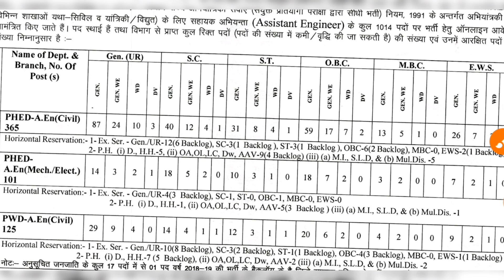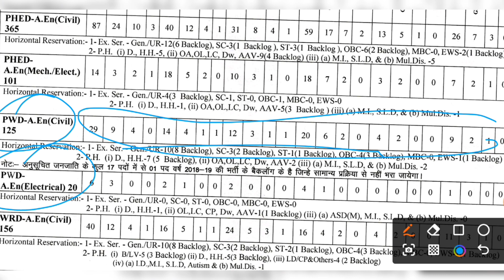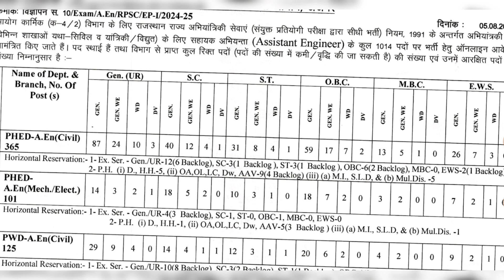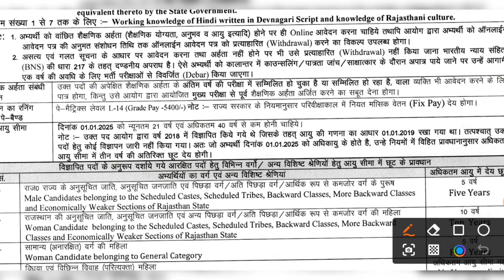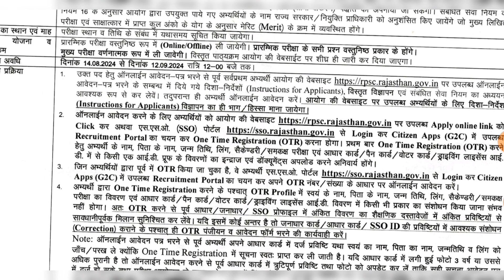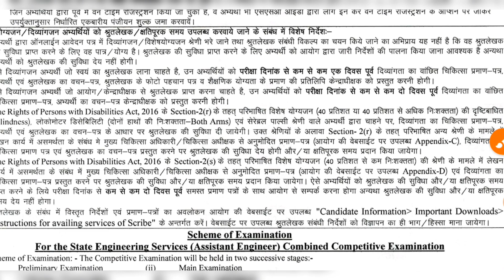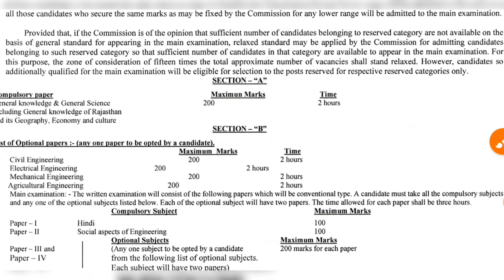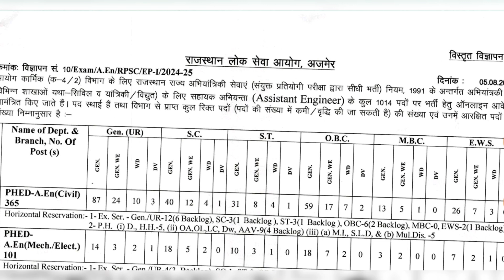RPSC: Assistant Engineer(AEn) Vacancy | 1014 Post | Notification OUT | Apply Now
RPSC AE Recruitment 2024 Notification Out, Apply Online for 1014 vacancies

RPSC AE Recruitment 2024:

The Rajasthan Public Service Commission (RPSC) has recently announced the recruitment of Assistant Engineers (AE) for the year 2024 through the Assistant Engineer Combined Competitive Examination 2024. This recruitment drive is a significant opportunity for engineering graduates seeking employment in the state of Rajasthan.

With a total of 1014 vacancies across various engineering disciplines, this is a considerable opportunity for eligible candidates. Below is a detailed analysis of the RPSC AE Recruitment 2024, including eligibility criteria, application procedure, selection process, and more.

The recruitment for the position of Assistant Engineer is being conducted by the Rajasthan Public Service Commission (RPSC), a body established under the Constitution of India to handle the recruitment of civil services and other public services in the state of Rajasthan. Title: Assistant Engineer

Vacancy Details: The total number of vacancies for Assistant Engineers is 1014.

Pay Scale: Grade Pay of Rs. 5400/- (Level-14 Pay Matrix), which aligns with the government pay structure for technical and engineering positions.

Age Limit: The age limit for candidates applying for the RPSC AE Recruitment 2024 is between 21 and 40 years. This age range is calculated based on the cutoff date of January 1, 2025.

Educational Qualification: To be eligible for the Assistant Engineer positions, candidates must possess a Bachelor’s Degree in Engineering (B.Tech/B.E.) in a relevant field. The specific engineering discipline required will depend on the post applied for.

1. Preliminary Written Examination: The preliminary exam is designed to test the basic knowledge and general aptitude of the candidates. It serves as an initial screening round to shortlist candidates for the main examination.

2. Mains Written Examination: Candidates who qualify the preliminary exam will appear for the main examination. This exam will cover more detailed and subject-specific knowledge relevant to the engineering discipline applied for.

3. Interview: Successful candidates from the mains exam will be called for a personal interview. The interview assesses the candidate’s technical knowledge, problem-solving abilities, and overall suitability for the role of Assistant Engineer.

4. Document Verification: Candidates who clear the interview will undergo a document verification process. This involves verifying the authenticity of educational certificates, identity proofs, and other relevant documents.

General, OBC (CL), and EBC (CL): Rs. 600/-

SC, ST, BC (NCL), EBC (NCL), EWS, and PWD Candidates: Rs. 400/- The application fee must be paid online during the application process. Payment can be made using various methods such as debit/credit cards or net banking.

Apply for the RPSC AE Recruitment 2024, candidates need to follow a series of steps:

Ensure that the website is secure and that you are on the correct page for the recruitment.

Step 2: Complete One-Time Registration: If you are not already registered with the SSO Portal, you need to complete the one-time registration process.

Step 3: Login and Access the Application Form: Once registered, log in to the SSO Portal using your credentials. Navigate to the recruitment section and select the RPSC AE Recruitment 2024 application form.

Step 4: Fill in the Application Form: Carefully fill out the application form with accurate details. This includes personal information, educational qualifications, and any other required data. Ensure that all information provided is correct and matches your documents.

Step 5: Upload Documents: You will need to upload scanned copies of the necessary documents. These typically include educational certificates, identification proof, photographs, and signatures. Ensure that the documents are clear and in the prescribed format.

Step 6: Pay the Application Fee: Proceed to the payment section and pay the required application fee online. Save the payment receipt or confirmation for future reference.

Step 7: Submit the Application Form: After filling out the form and paying the fee, review all the details to ensure accuracy. Submit the application form electronically.

SSC JE, RRB JE, DDA JE, NHPC JE, UPPCL, DSSSB AE, JE, DFCCIL, UPPSC, MPPSC, RSMSSB, JSSC JE, UPRVUNL, BARC, HPCL, ISRO, AII States JE/AE, and PSUs aspirants.